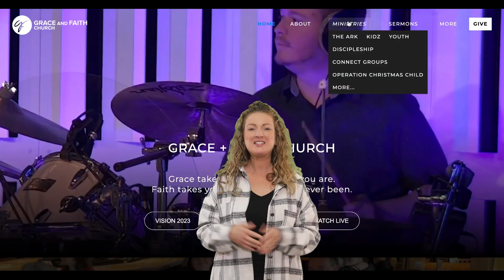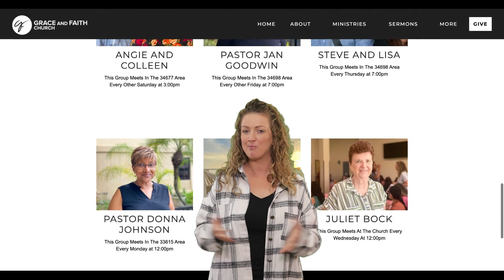Announcemens Oct 22, 2023